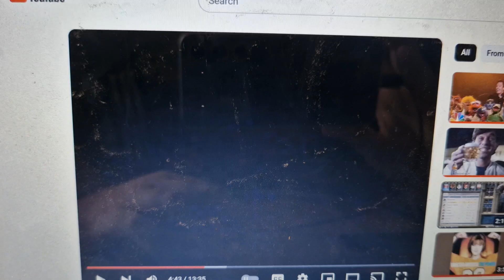Farmers Union 1985 Ad